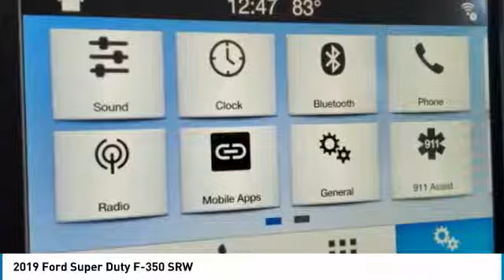2019 Ford Super Duty F-350 SRW KEG16740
2019 FORD SUPER DUTY F-350 SRW Bountiful, UT
Stock# KEG16740

1800 S Main St.